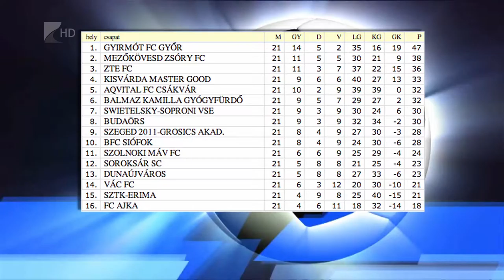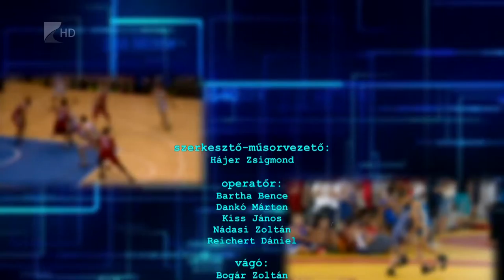Sportszelet 2016.04.08. - Kölcsey Tv